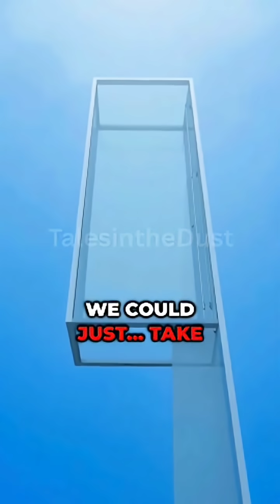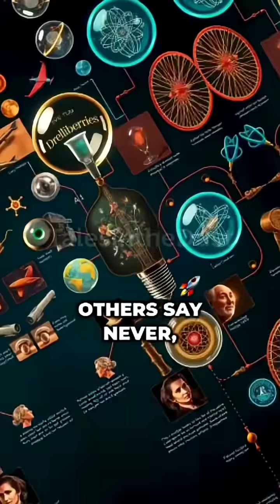A Space Elevator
What if you could ride an elevator… straight into space? 🚀 No rockets. No fuel. Just press a button and leave Earth. In this video, we explore the science, challenges, and breakthroughs that could make a space elevator possible. From carbon nanotubes to orbital stations, discover how close we really are to turning this sci-fi dream into reality.